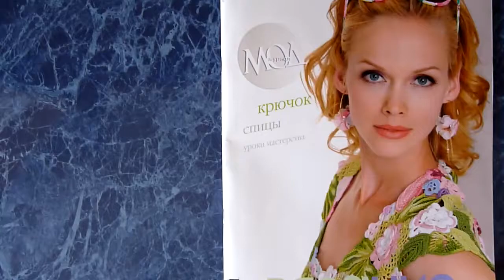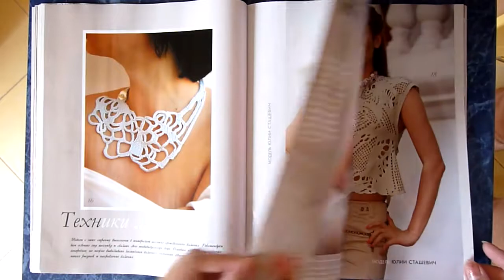Zhurnal MOD 556 from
As usual great models (both crochet and knit), very nice looking dresses, jackets, skirts, tops and more!
Famous Russian designers share their mastery secrets. Lot of illustrated master classes how to crochet / knit models represented in the magazine doing this in different techniques: Brugge lace, freeform, assembled laces, color trends, etc.
100 pages (including cover) of really great CROCHET AND KNIT models.
Must have for every crocheter and knitter!